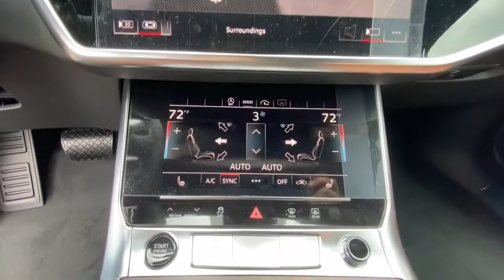2021 Audi A6 Summit, Short Hills, Livingston, Westfield, Maplewood, NJ MD210590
Navarra Blue metallic New 2021 Audi A6 available in Summit, New Jersey at DCH Millburn Audi. Servicing the Short Hills, Livingston, Westfield, Maplewood, NJ area.
2021 Audi A6 Premium Plus 55 TFSI quattro - Stock#: MD210590 - VIN#: WAUL2BF23MN044995

Heated Leather Seats Moonroof Navigation Hybrid Aluminum Wheels REAR SIDE AIRBAGS PREMIUM PLUS PACKAGE Rear Air. Navarra Blue metallic exterior and Okapi Brown interior Premium Plus trim. FUEL EFFICIENT 29 MPG Hwy/22 MPG City! KEY FEATURES INCLUDE: Leather Seats Navigation Sunroof All Wheel Drive Rear Air Heated Driver Seat Turbocharged Hybrid Satellite Radio iPod/MP3 Input Onboard Communications System Aluminum Wheels Keyless Start Dual Zone A/C Apple CarPlay. OPTION PACKAGES: PREMIUM PLUS PACKAGE Matrix-Design LED Headlights w/High Beam Assist Heated 3-Spoke Multifunction Steering Wheel shift paddles Audi Phone Box w/Wireless Charging signal booster Audi Virtual Cockpit Audi Side Assist w/Pre Sense Rear Top View Camera System w/Virtual 360 View Bang & Olufsen 3D Premium Sound System Headlight Washer System Audi Active Lane Assist w/Emergency Assist Audi Adaptive Cruise Assist traffic jam assist and turn assist Contrast Stitching on Door Armrests & Knee Bolster REAR SIDE AIRBAGS. MP3 Player Keyless Entry Steering Wheel Controls Child Safety Locks Electronic Stability Control. VISIT US TODAY: At DCH Millburn Audi were always striving to set ourselves apart from other luxury dealerships here in New Jersey. As a part of the Fortune 500-ranked Lithia Motors Inc. our aim here at DCH Millburn Audi has always been to deliver the unparalleled quality of customer service and employee satisfaction. Whats more with the prestigious Audi Elite Magna Society Award under our proverbial belts you can be certain that youll enjoy a simply unparalleled dealership experience when you shop with Horsepower calculations based on trim engine configuration. Fuel economy calculations based on original manufacturer data for trim engine configuration. Please confirm the accuracy of the included equipment by calling us prior to purchase.